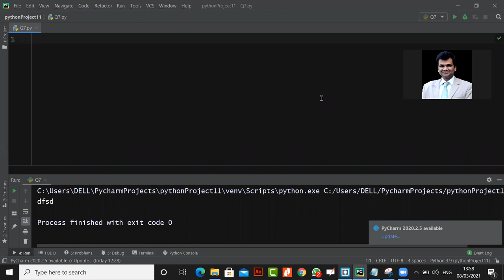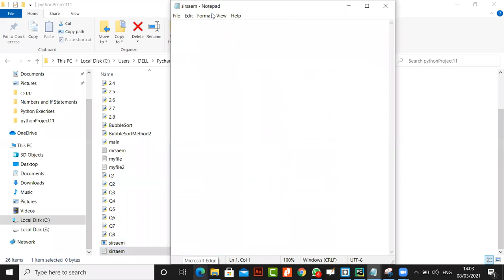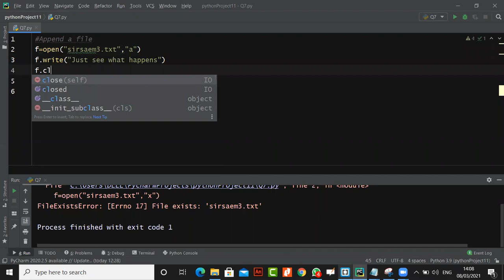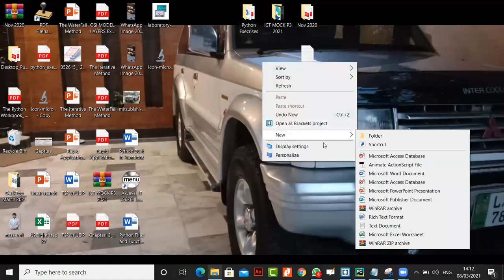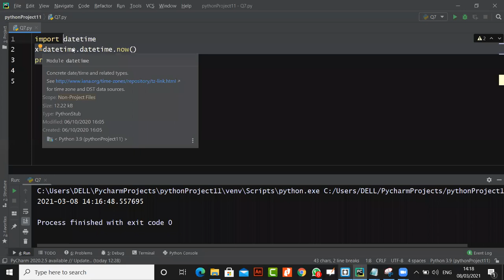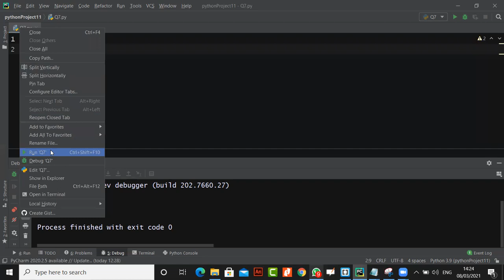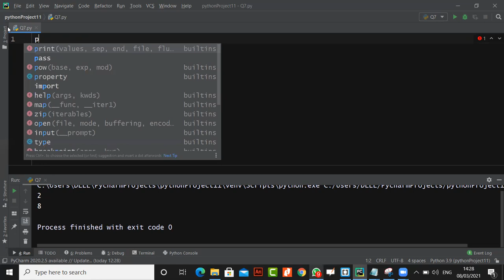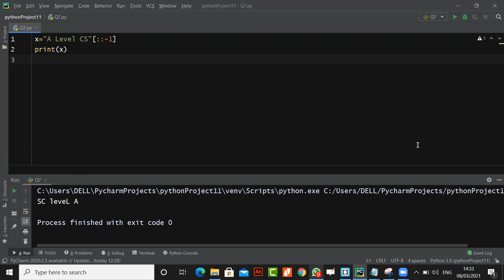A Level CS Python Text Files and Built In Modules